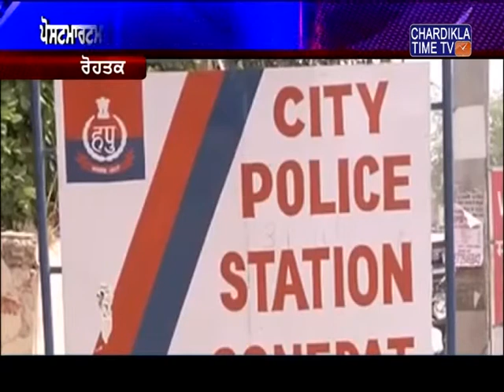ਹਰਿਆਣਾ ਪੁਲੀਸ ਨੇ ਮਹਿਲਾ ਨਾਲ ਜਬਰ ਜਨਾਹ ਤੋਂ ਬਾਅਦ ਹੱਤਿਆ ਮਾਮਲੇ ਵਿੱਚ ਦੋ ਵਿਅਕਤੀਆਂ ਨੂੰ ਗ੍ਰਿਫ਼ਤਾਰ ਕੀਤਾ